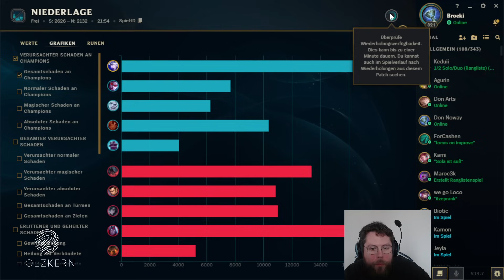GEGEN ALTE BEKANNTE! | NNO A1 Liga Runde 3 Game 1